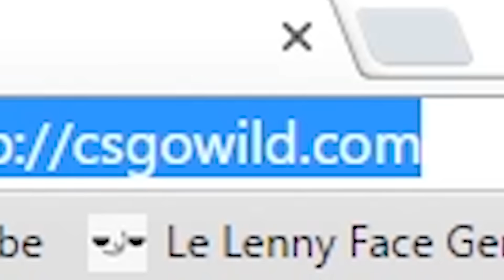KICK TROLLING, WORST FRAGS EVER, GREAT FAILS... - CSGO Competitive Funny Moments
Sol basically in this csgo funny moments type of video I basically just suck ass at the game. I have a lot of improving to do at csgo  haha.

Title of Video: KICK TROLLING, WORST FRAGS EVER, GREAT FAILS... - CSGO Competitive Funny Moments (Counter Strike Global Offensive CS:GO Highlights)